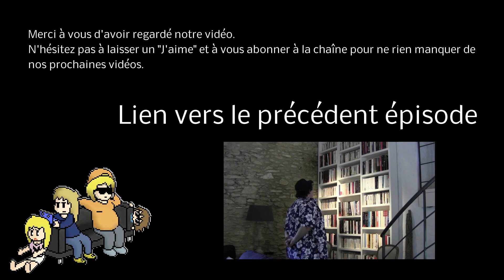NightClub Testing - S3 E9 - Lost Winds - Wii - (Special Vacances)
Salut tous le monde et bienvenu dans cette seconde partie des vidéos spécial vacances.
Aujourd'hui je vais vous présenter Lost Winds, un petit jeu wiiware qui mérite quand même une petite attention.

La prochaine partie sortira le 7 août